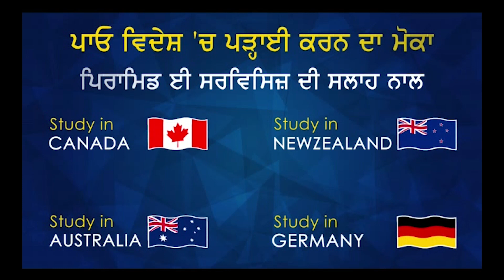ਦੇਖੋ ,ਕਿਵੇਂ ਹੋਇਆ [ candle light ] ਵਾਲਾ ਗਾਣਾ ਤੇ ਭੰਗੜਾ ਵਾਇਰਲ| Rajan Aujla | DAILY POST PUNJABI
ਦੇਖੋ ,ਕਿਵੇਂ ਹੋਇਆ [ candle light ] ਵਾਲਾ ਗਾਣਾ ਤੇ ਭੰਗੜਾ ਵਾਇਰਲ .| DAILY POST PUNJABI
Rajan Aujla Latest Interview

DEKHO, KIVE HOEYA [ CANDLE LIGHT ] WALA GANNA TE BHAGRA VIRAL  DAILY POST PUNJABI